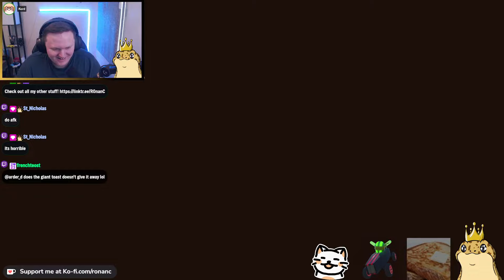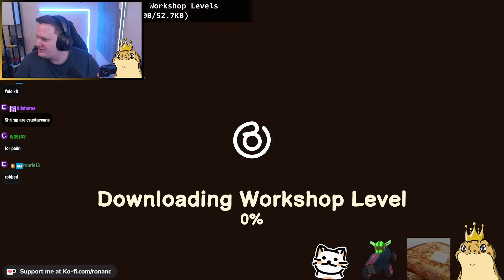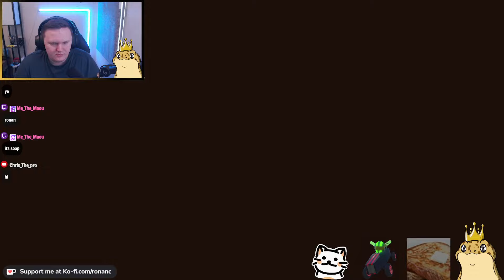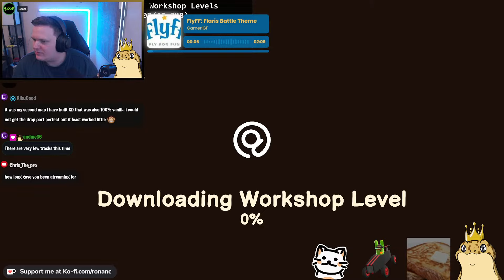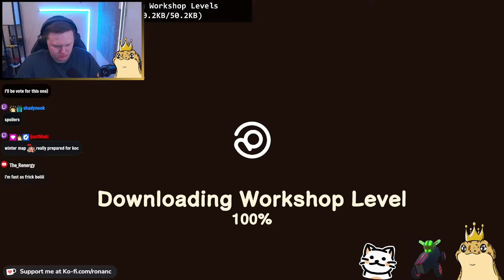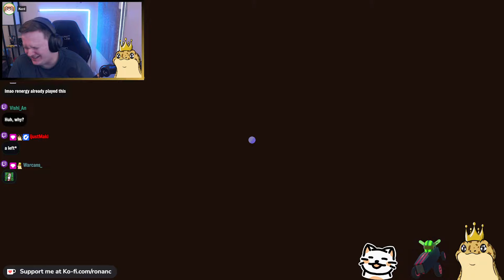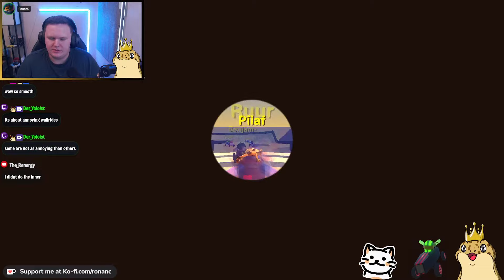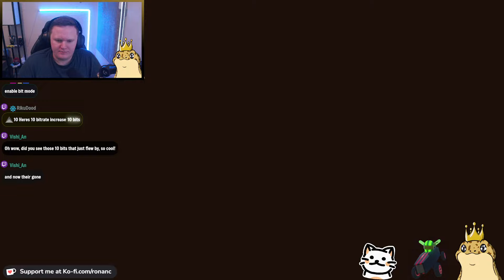Zeepkist Community Showcase #24 - Roy Gee Biv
Streamed live on Twitch and Youtube!

This week I was joined by:
Lexer: @The_Lexer

ZSL - Nothing strange here, right guys, uh guys, by ionjig

ZSL - Spearmint by St. Nicholas & Kernkob